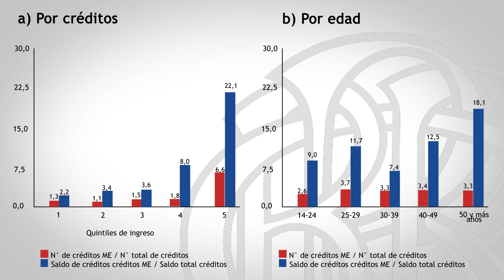Revista Moneda N° 173: La Dolarización de los créditos personales en el Perú.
Por Maria Gracia Ramos y Nikita Céspedes.